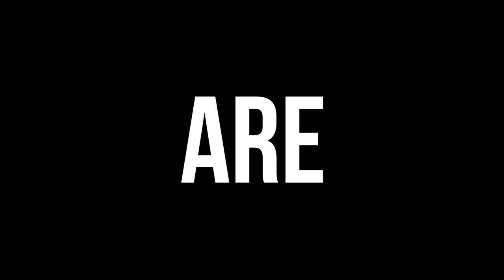Steeven Willems après Charleroi - Antwerp 29/07/2018